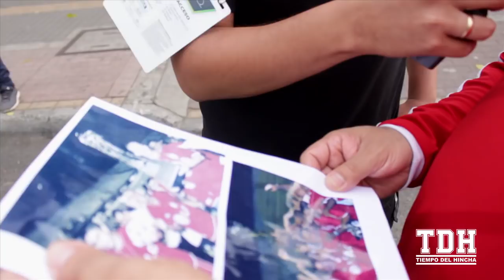PASIÓN TDH | Diferencias entre América y Nacional (Hinchas)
El superclasico del fútbol colombiano AMEvsNAL también se vive con la hinchada.
- ¿Cual es la diferencia entre un hincha de América y uno de Nacional?
- ¿Que recuerdas del titulo del 2002?
-¿Algún día Nacional dará la vuelta en el Pascual Guerrero?